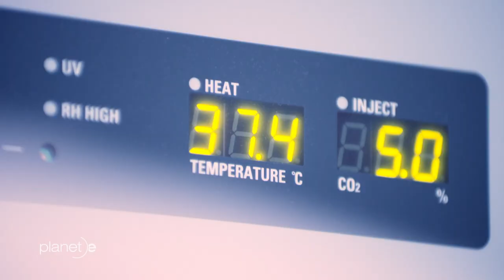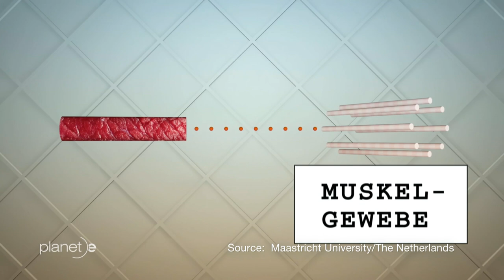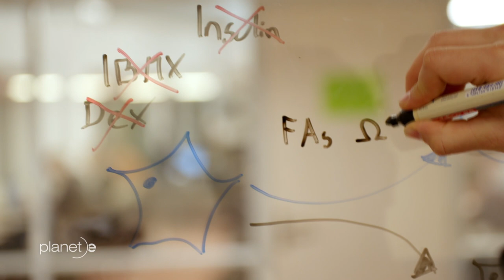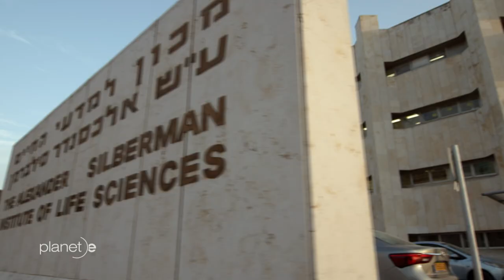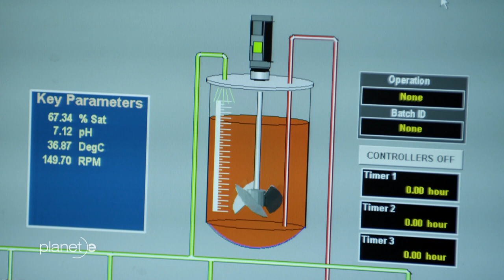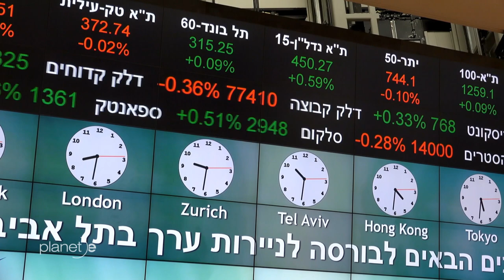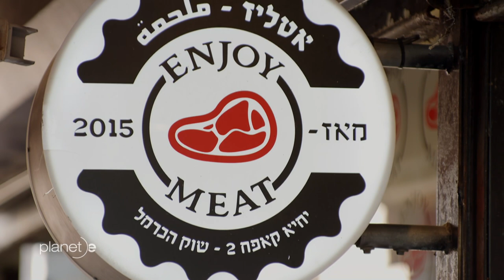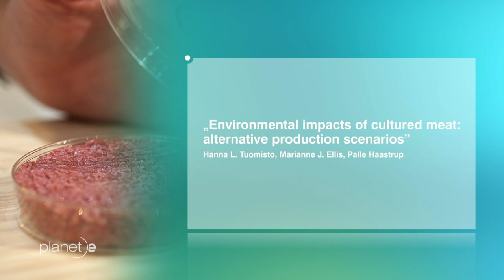Is lab grown meat saving the Earth? | Planet E | Documentary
Meat is one of our favorite foods. But the increasing consumption of meat and the steadily growing industrial factory farming makes our earth suffer. Is lab grown meat the solution?

In order to counteract the environmental problem of factory farming and still supply humanity with meat, researchers are working on meat produced in the laboratory. Meat for which animals do not have to die. The lab grown meat is virtually bred from muscle and fat cells. This lab grown meat is intended to revolutionize world nutrition and has already found a few investors in the industry. This documentary shows to what extent science is actually implementing the vision of lab grown meat and what risks are associated with this meat.

Chapters:
02:48 what is lab grown meat?
05:03 how is lab grown meat made?
08:30 Which meat produces the most CO2?
09:15 Meat consumption in Israel